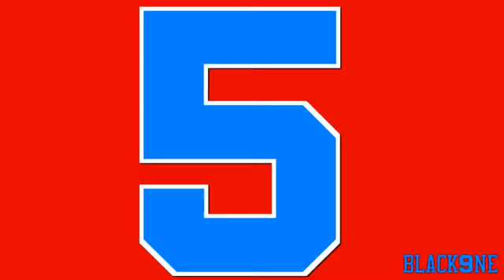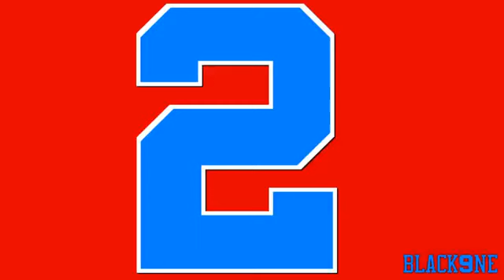デアンドレ・ジョーダン（DeAndre Jordan）